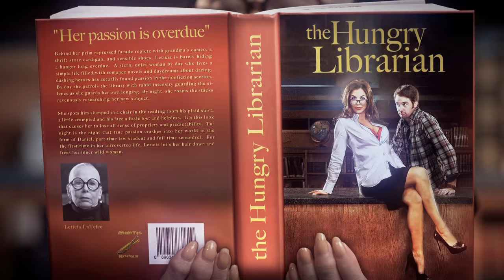the Hungry Librarian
"Her passion is overdue!"